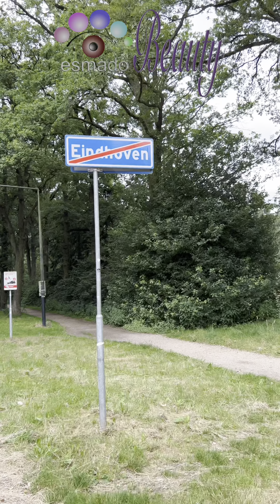Keeping Kids Active During Holidays: Daily Walks Over Screen Time!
In this video, I'll show you a fun and effective way to keep your kids active and engaged during the holidays! Instead of spending hours on the iPad, phone, or in front of the TV, we’re making daily walks a new family tradition. Join us as we explore the benefits of getting outside, enjoying nature, and staying healthy together. From discovering new trails to playing fun games along the way, I'll share tips and ideas to make these walks enjoyable for both parents and kids. Let’s create wonderful memories and healthy habits this holiday season.